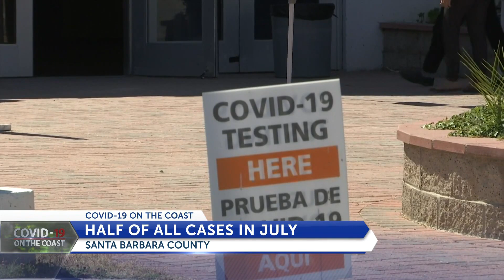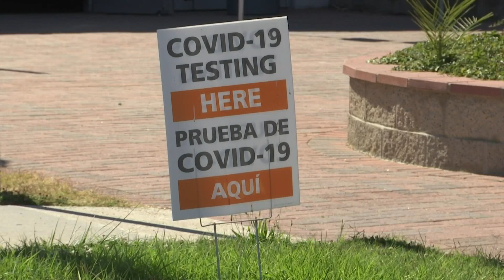Santa Barbara County COVID-19 cases, hospitalizations increase while death rate and ICU rate ...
Santa Barbara County COVID-19 cases, hospitalizations increase while death rate and ICU rate go down